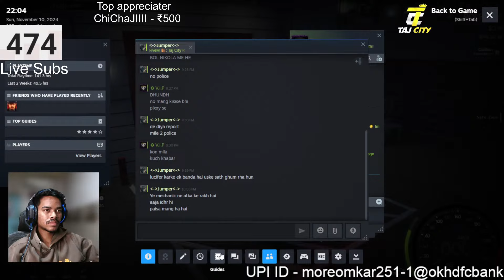Sare Location Ka Pata Chal Chuka He / Ab Gang Bnaenge Let's Gooooo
Welcome to our gaming channel! In this video, we bring you thrilling gameplay, amazing graphics, and engaging commentary. Sit back, relax, and immerse yourself in the world of gaming.

1- Circle Elegantor X1 ARGB (Black)

2- XPG ADATA GAMMIX D30 DDR4 16GB (2x16GB) 3200MHz

3- INNO3D GEFORCE RTX 3060 Ti Twin X2 LHR GDDR6

4- Irvine Nvme M.2 Ssd 1 Tb

5- GIGABYTE H610M S2H DDR4

6- Zebronics Zeb-Transformer Gaming Keyboard and Mouse Combo

7- Lenovo 300 FHD Webcam with Full Stereo Dual Built-in mics 1080p